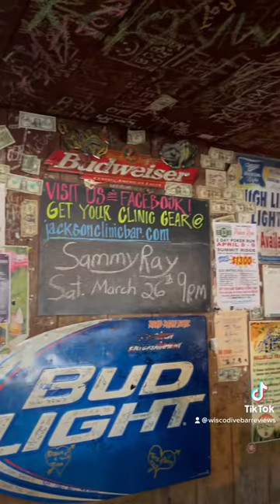Jackson Clinic in Mauston, WI